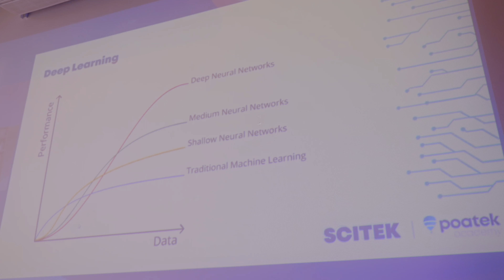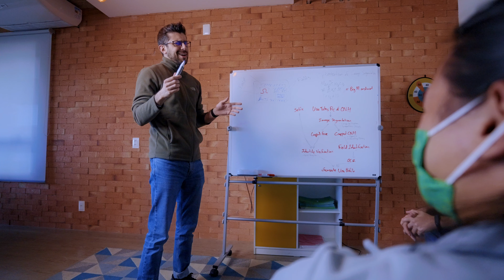POATEK ACADEMY 2021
Direção, imagens e edição: Daniel Marvel